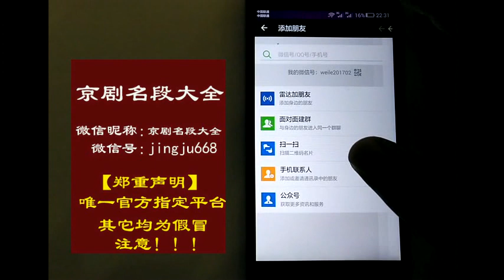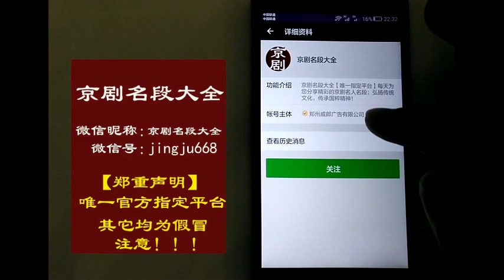比男人还帅的女人，“瑜老板”王珮瑜《击鼓骂曹》就是这么有气势